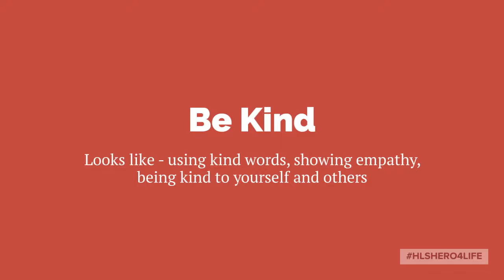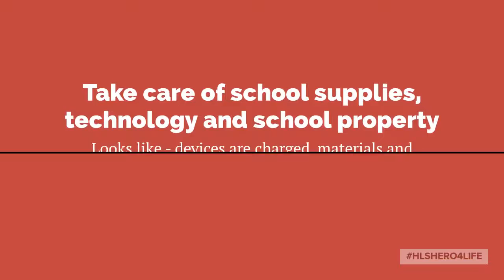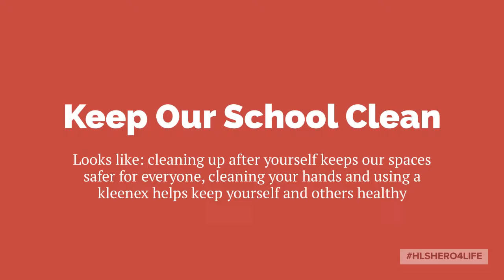HLS 3 Bes 2022 23